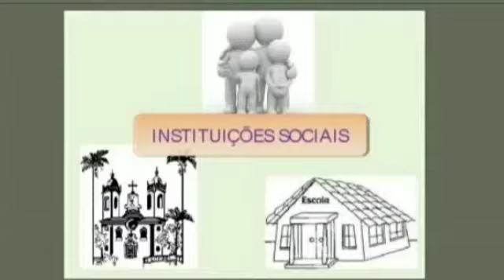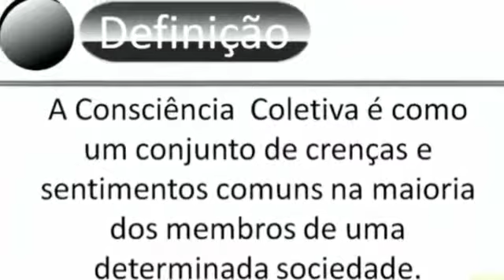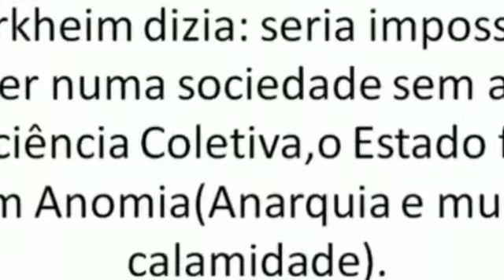Sociologia 1ª Série - Professora Irlayne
Vídeo de Maurilio Sousa